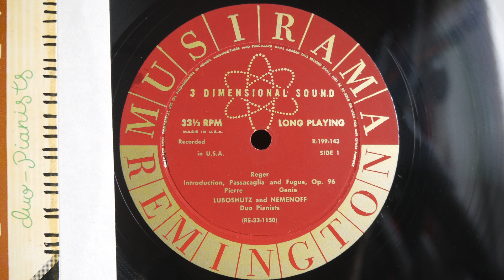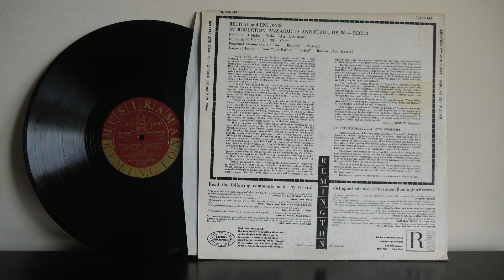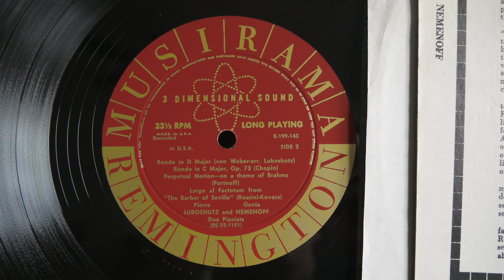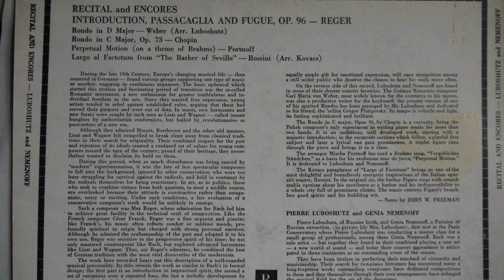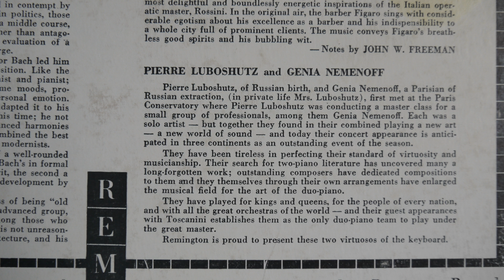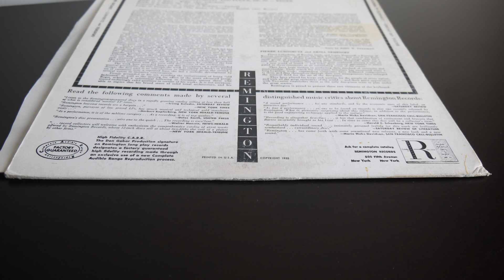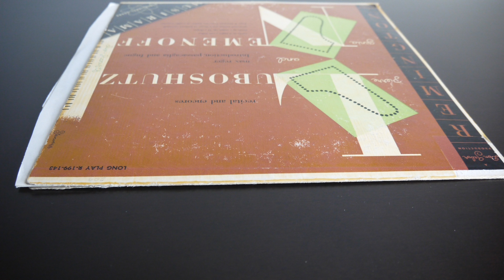Pierre Luboshutz, Genia Nemenoff Recital and Encores 1953 Remington R 199 143